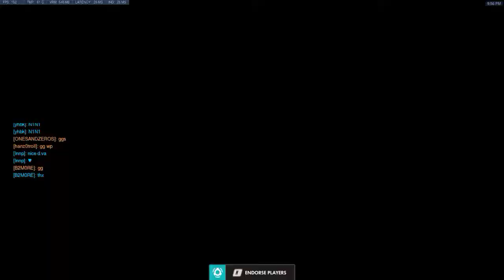I'm Not The Problem You Idiot